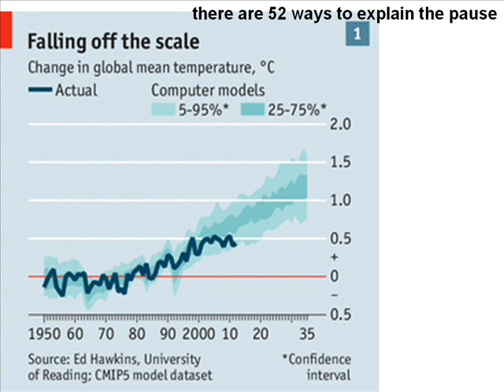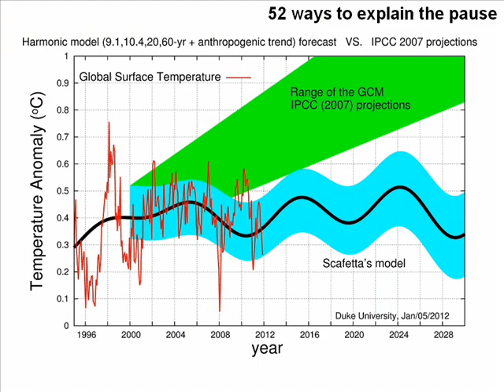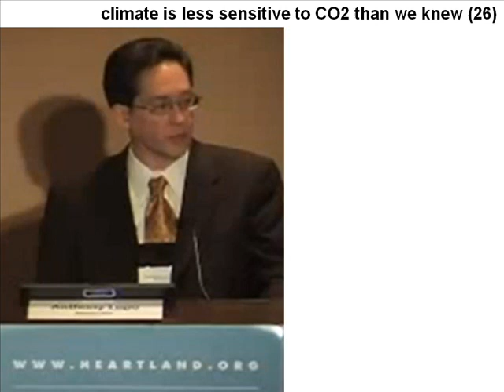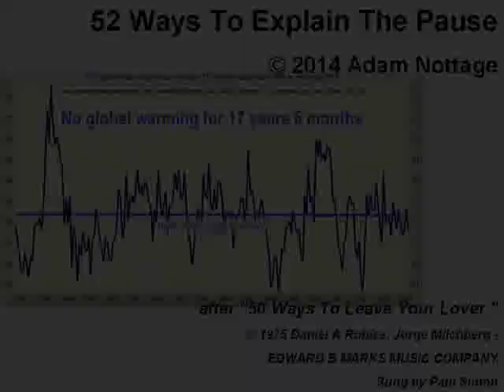52 Excuses For The Pause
Apologies to Paul Simon!
52 Reasons for the pause in global warming as listed